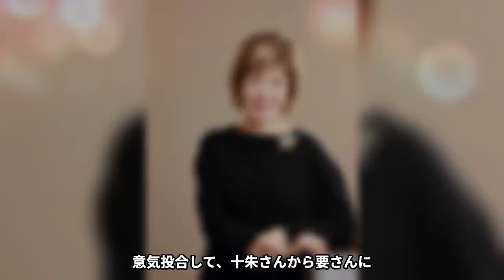【驚愕】十朱幸代の両足移植の大手術…歩行困難で車椅子の現在に驚きを隠せない…！『国民の恋人』と称された名女優が"枕営業"として相手をさせた名俳優たちの正体に一同驚愕…！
今回は、十朱幸代さんの両足移植するほどの

大手術や、歩行困難で車椅子の現在

また、逆枕営業として相手をさせていた

名俳優たちの正体についてご紹介します。